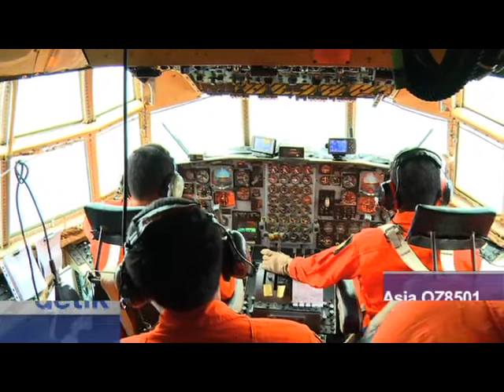Kekuatan Gabungan Cari Air Asia QZ8501